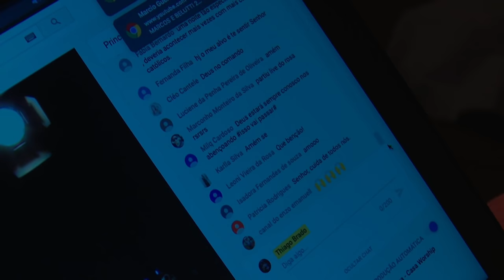Thiago Brado - Meu Alvo (Live)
Canção "Meu Alvo" durante a LIVE "Noite Minha Essência" transmitida no dia 17 de abril de 2020.